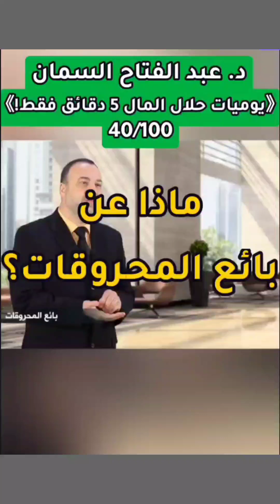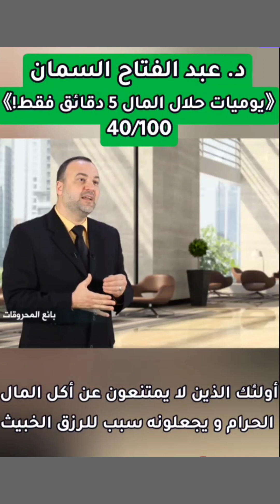برنامج 《يوميات حلال المال 5 دقائق فقط! 》 - الحلقة الأربعون بعنوان بائع المحروقات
يأتيكم 12 ظهراً يومياً بتوقيت دمشق
شاركونا بإرسال عناوين لحلقات تجدونها هامة عن حلال المال لنتحدث عنها.